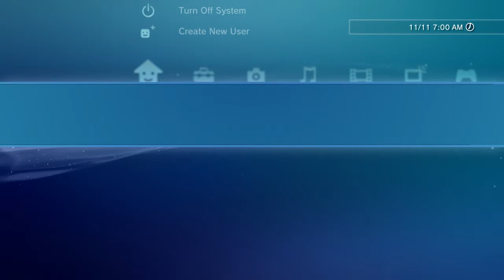Telltale's TWD Final Season Ep. 3 Act 3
A walkthrough to help YOU not die